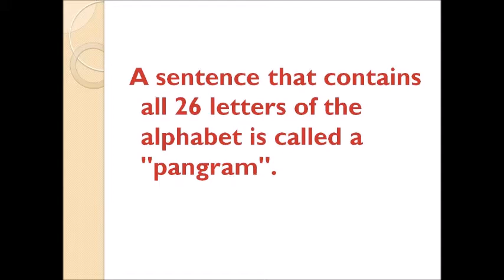Interesting Facts About English